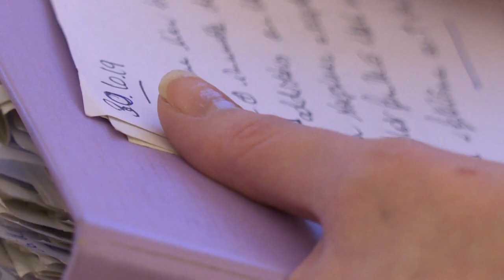'Abstinent paedophiles' seek psychological help to counter sexual urges | AFP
They fantasise about children without acting on their impulses. 'Abstinent paedophiles' Yannick and Bastien talk about being subjected to fantasies which emerged following incidents of a sexual nature during their childhood, but seek help to try to counter them.